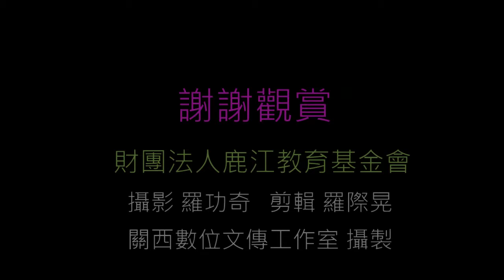莫札特D大調長笛四重奏~陳永清老師＆長笛 華姵-春之聲管弦樂團~新竹關西~圖書館文昌祠苦楝樹下音樂會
新竹縣關西鎮圖書館 於103年4月12日 舉辦苦楝樹下音樂會
長笛：華姵
小提琴：林莉容
中提琴：陳永清
大提琴：林怡君
陳永清先生為新竹縣關西鎮人，
1975年畢業於省立臺北師專音樂科〈現為國立臺北教育大學〉，隨即考入國防部示範樂隊，
並於1976年任職臺灣省交響樂團首席中提琴；
1980年任職臺北市立交響樂團；
1981年赴日本武藏野音樂大學主修中提琴，師事磯良男及Ulrich Koch 等教授，學習室內樂及指揮法，並參加日本新交響樂團經常至各地演出；
1984年畢業返國，舉行中提琴獨奏會，任教於國立藝專，並擔任該校實驗管弦樂團首席中提琴；
1984年至1986年任臺北弦樂四重奏中提琴，首開國內室內樂演奏風氣之先；
1986年至1993年任新古典弦樂四重奏中提琴，期間兩度受文建會、僑委會之邀赴美國、加拿大等地演出；
1989年至1993年任臺北獨奏家室內樂團中提琴；
1993年指揮中興國中管弦樂團於馬來西亞、新加坡等地演出、指揮桃園地區200人聯合管弦樂團於區運會開幕典禮演出；
1993年至1995年三度應高雄市交響樂團之邀，客席指揮該團演出；
1995年應維也納教育局之邀，指揮中興國中管弦樂團於維也納KONZERT HAUS莫札特廳演出；1996年指揮中興國中管弦樂團於臺北社教館演出「柴科夫斯基之夜」；
1997年指揮中興國中管弦樂團於美國洛杉磯演出兩場、指揮新明國中管弦樂團於日本演出兩場、指揮俄羅斯管弦樂團聯合桃園地區學生樂團於巨蛋演出、並創辦春之聲管弦樂團 (以上資料參考:新世界交響曲-春之聲管弦樂團-指揮簡介)。

春之聲管弦樂團
就在陳永清先生熱愛音樂下誕生了，從此開啟了這條逐音樂夢的路。春之聲管弦樂團延攬縣內及鄰近縣市優秀人才，希望可以以長久的訓練計畫培育高水準的樂團，分為Ａ、Ｂ、Ｃ團，團員有音樂老師、各大學音樂科系、高、中小學音樂班及非音樂班學生，大家為了理想而共同努力。陳先生表示春之聲管弦樂團並不屬他個人，而是屬於大家的樂團。除此之外，春之聲管弦樂團也參加多項表演活動，如：2006年於上海東方藝術中心演出、與韓籍鋼琴家金廷娥協奏演出&quot;聖賞第二號鋼琴協奏曲&quot;；2007年於東莞玉蘭大劇院演出；2009年於國家音樂廳演出&quot;柴科夫斯基之夜&quot;。多年來，春之聲管弦樂團的表現，不但深獲樂友們的肯定，也受到大眾們支持。 　　陳永清先生除了奉獻心力於春之聲管弦樂團之外，個人在音樂界也是有極豐富的表現，他於2001年指揮俄羅斯愛樂室內樂團演出&quot;四季&quot;協奏曲、指揮新明國中管弦樂團於日本東京、宮崎、神戶等地演出、擔任中華民國中提琴協會會長、指揮新明國中管弦樂團於日本名古屋豐橋市演出；2004年於日本名古屋參加世界業餘管弦樂團聯盟會議並擔任理事；2005年指揮中興國中管弦樂團於美國北德大學演出，並與俄級鋼琴家Sergey Kuznetsov 協奏演出&quot;貝多芬第三號鋼琴協奏曲&quot;；2006年應臺捷文化交流協會之邀，指揮敦化國小管弦樂團於捷克布拉格演出兩場、指揮新明國中管弦樂團於東莞臺商子弟學校及廣州實驗中學演出；2007年應東莞臺商協會之邀於年度大會及新舊任會長交接典禮中演出，並擔任全場活動之音樂串場；2008年指揮敦化國小管弦樂團於上海音樂院賀綠汀廳演出，可說是相當優秀的音樂人才、也是最佳的樂團指揮。
身為客家人的陳永清先生表示：如果有人邀請他們春之聲管弦樂團為客家文化演奏，他一定義不容辭。陳永清先生曾在1998年應行政院文化建設委員會之邀，演奏客家藝術系列音樂會，也曾在1999年1月錄製客家音樂CD。談起客家文化方面，陳先生覺得：若是將客家歌曲融入西洋音樂演奏雖然可行，但卻會失去客家文化傳統的特色，所以不禁感嘆推廣客家的藝術文化是相當不容易的。
（取材 客家音樂戲劇人才資料庫）